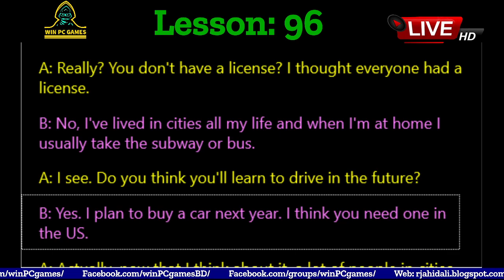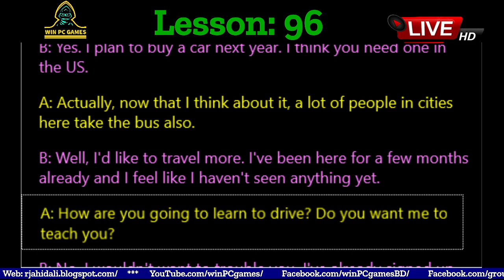Conversation | Lesson - 96 : WOULD YOU MIND DRIVING? | Win PC Games